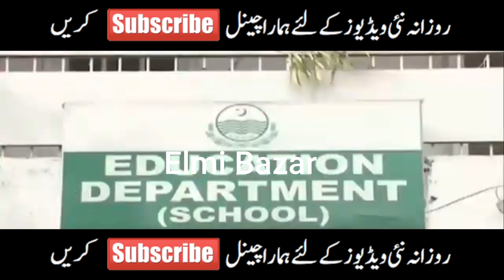Education News Today - Omicron Virus News - School Education News - Exam 2022 - Holidays News 2022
Exam 2022 Latest News
Board Exam 2022 Latest News
News about Boards Exam 2022
Students-Exam Cancelation
News-Students Promotion News
12th class exam 2022
9th class exams 2022
10th class result 2022
9th class result 2022
9th class exams cancelled
10th class exams cancelled
11th exams cancelled
12th exams cancelled
exams 2022cancelled
board exams
9th class board exams 2022
10th class board exams 2022